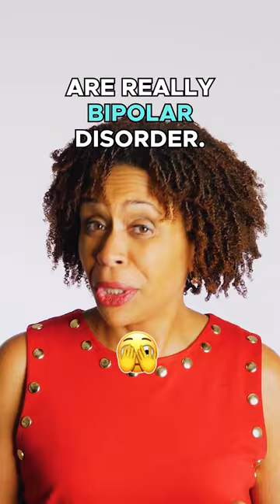Your Depression may be a sign of this…